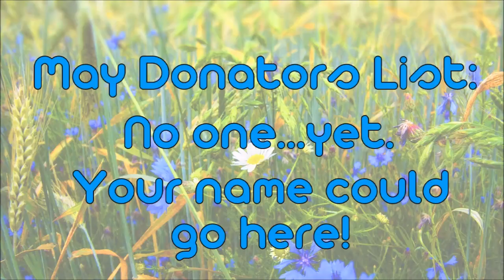Review - Crazy Rumors Orange Creamsicle Lip Balm (old version)